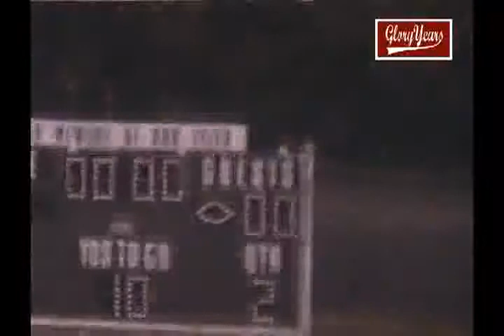r7975 il glenbard west 7 oak park 6 1984 fb 00